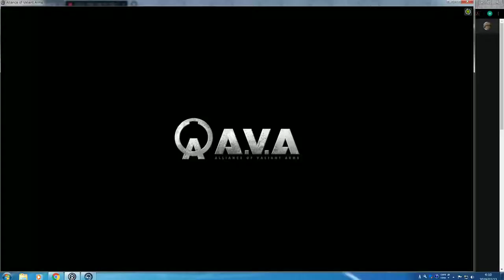野良爆破マッチ HAMMERBLOW